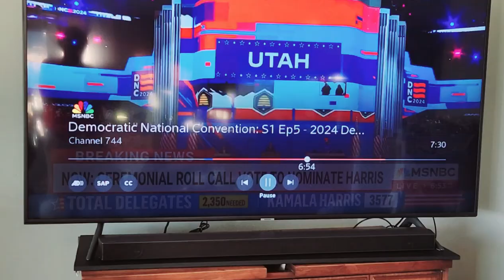Utah at the DNC in Chicago tonight.